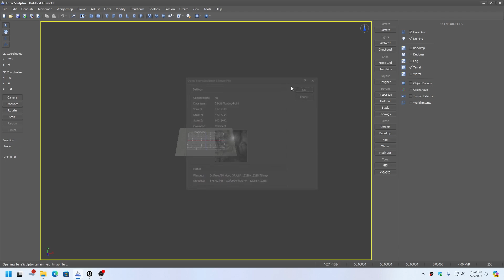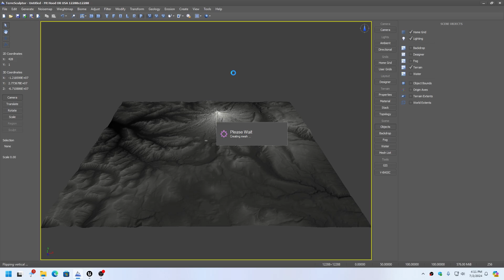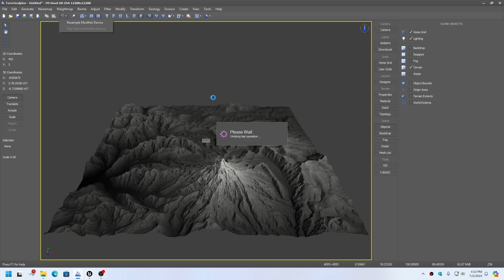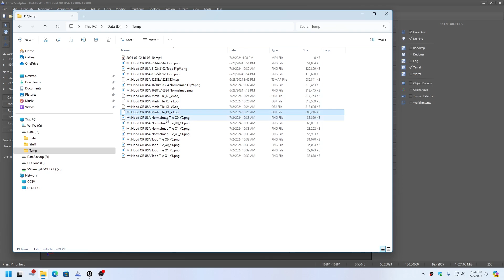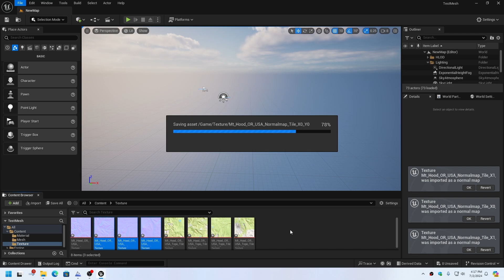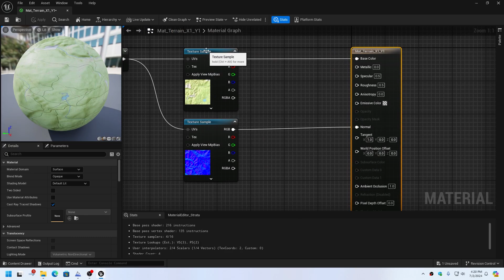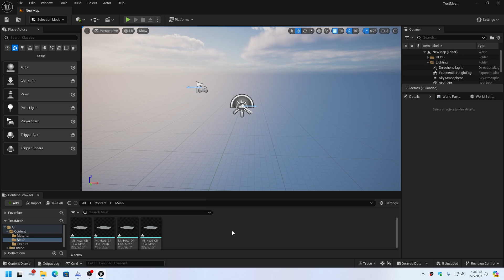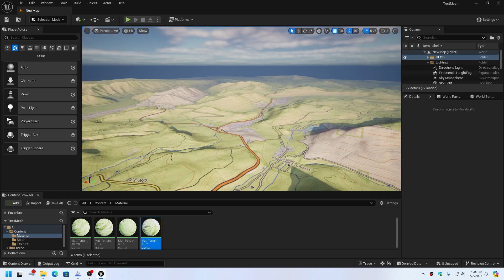UE5 Mesh Tile TIN Terrains Part 1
Unreal Engine 5 Mesh Tile TIN Terrains Part 1.